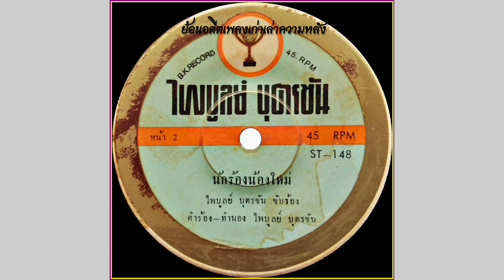นักร้องน้องใหม่ - ไพบูลย์ บุตรขัน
เพลง นักร้องร้องใหม่
ไพบูลย์ บุตรขัน ขับร้อง